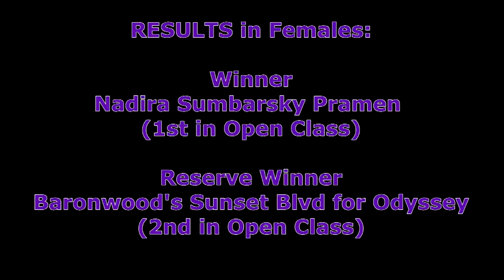08-10-2014 Part-1 Arkansas Kennel Club - Keeshonden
Part 1 of 2 this video focuses on Female class entries in Keeshonden, Sunday 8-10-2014 at Arkansas Kennel Club, Little Rock, AR.  Judge: Mr Timothy S Robbins